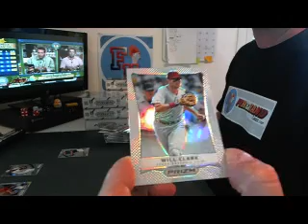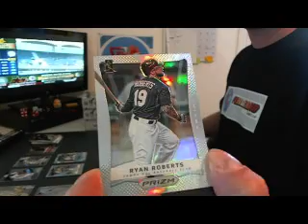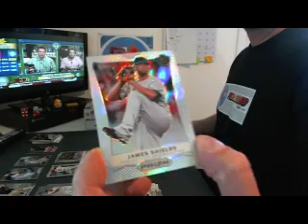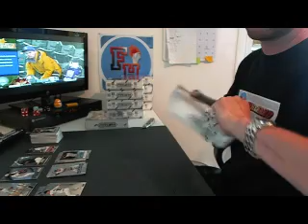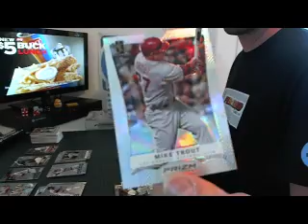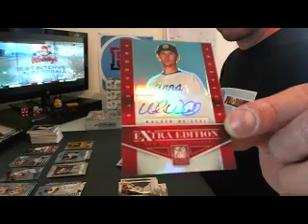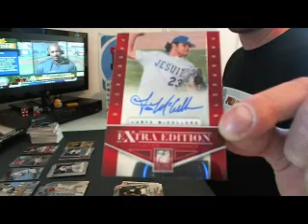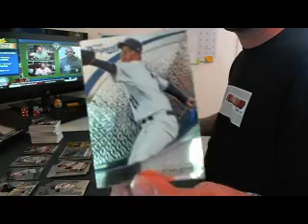Pt 1~ 2012 Panini Prizm Baseball 12 Box Case Break #2